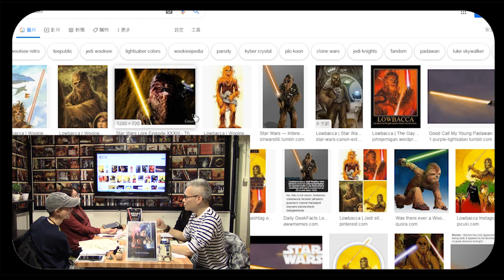《電影誘讀》ep262 - 星球大戰第9集大結局？ 3/4 救世主誕生與原力覺醒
主持：紀陶、阿標、Wells、Carrie、Janis

內容：

每個世代都有一個傳奇，天行者崛起以天行者家族的世紀結局為主線，新世代力量隨之崛起，爆發正邪終極大戰，將一個世代的傳奇推上全新巔峰！